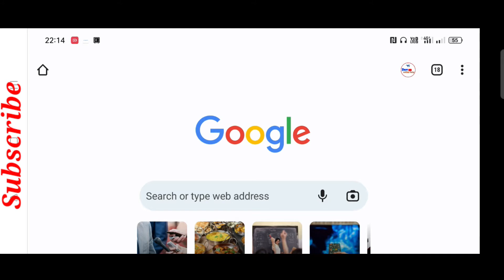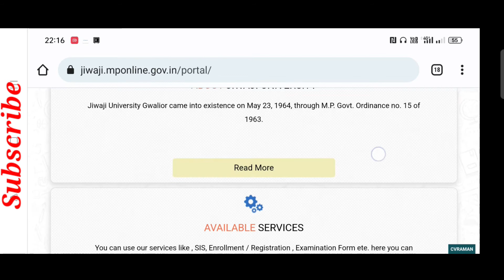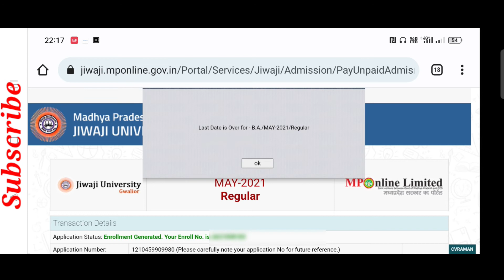Enrollment Number kaise Nikale Online | Jiwaji Enrollment Number kaise Find kare | Exam Form 2022